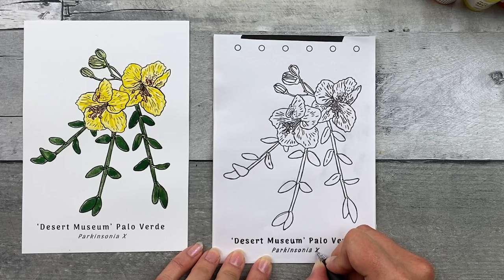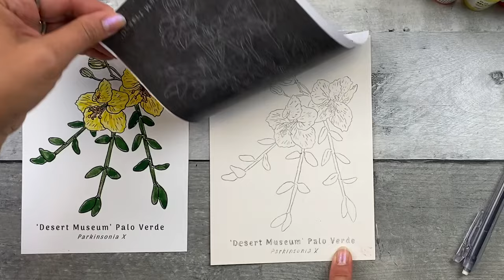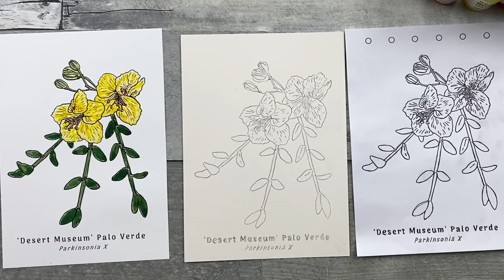How to paint a flower, watercolor & ink: beginner/easy painting tutorial.Step-by-step Palo Verde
Created for beginners: As easy as an adult coloring book. No art experience is needed! to learn more and purchase lesson crates!

Easy: Just transfer the provided image by tracing it onto the watercolor paper, filling it with a few watercolor layers, and finalizing it with ink lines.

Guided by easy-to-follow instructions created and instructed by award-winning Freelance Science Illustrator, Stephanie Rozzo.

Nature Sketch Crate’s mission: Enrich people’s lives through art, nature, and environmental responsibility. This nature art class is for beginners, ages 7 to 87 (Age 7-12 may need adult assistance). You can take the class anytime and anywhere. Find the art supplies that accompanies this video here as an add-on product

This video was created to accompany the Palo Verde step-by-step printed instructions. The Nature Sketch Crate Palo Verde kit is recommended to follow along with this video, but it can be done without it. See the video for a list of recommended supplies.

Video chapters:
0:00 Nature Sketch Crate Intro
00:26 Supplies list
00:42 Step 1
05:52 Step 2
09:24 Step 3
12:16 Step 4
15:57 Step 5
17:33 Step 6
19:58 Step 7
24:56 End

About the artist: Nature Sketch Crate’s lessons are instructed by award-winning Scientific Illustrator, Stephanie Rozzo. Stephanie has a BS in Ecology and Evolutionary Biology and a Master’s Certificate in Science Illustration. In addition, Stephanie has hands-on experience working with wild animals at zoos, aquariums, and rehabilitation centers. Stephanie applies her knowledge and research to create lessons for Nature Sketch Crate which features one animal and one plant each month. Stephanie is also a mother of two young boys and Nature Sketch Crate’s CEO & Founder. As a mother, Stephanie found she had little time to paint for herself. As a result, she honed a sketching method that was simple and quick. Stephanie’s goal is to share this method through Nature Sketch Crate to help more people start painting and connect with Nature.

Have you created art with Nature Sketch Crate? Join the Nature Sketch Crate Fan Art Facebook page to share it

What can you do with the art you create?
• Add it to your sketchbook.
• Share it online on our community page.
• Frame it for display.
• Gift it to a friend.
• Send it as a postcard.